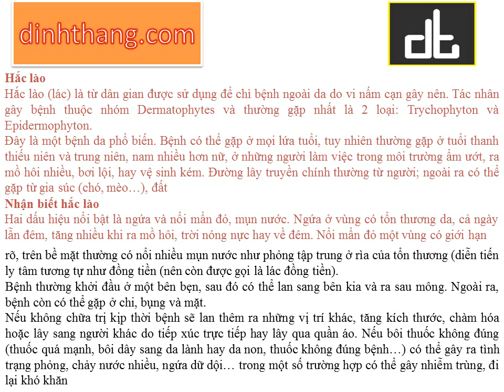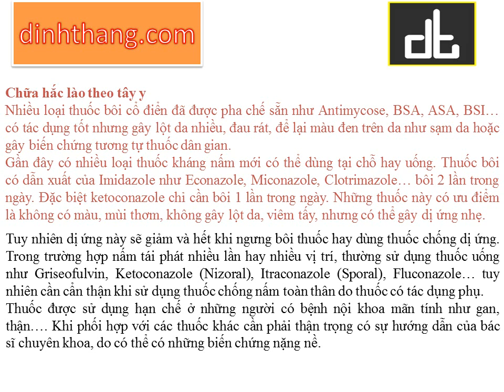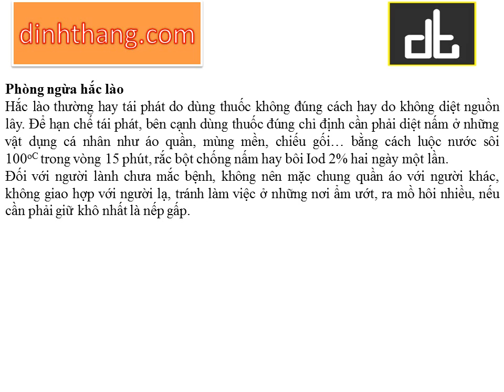Bệnh hắc lào Nguyên nhân và hướng dẫn điều trị tại Nghệ An (01234.175.798)